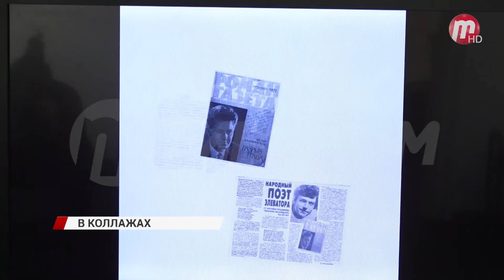В Музее истории города прошла персональная выставка Раджаны Доржиевой